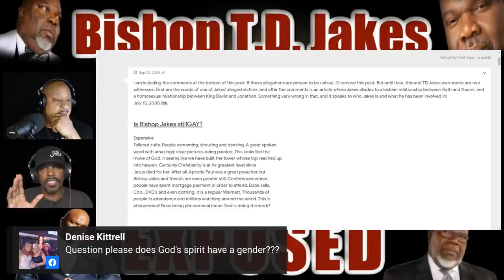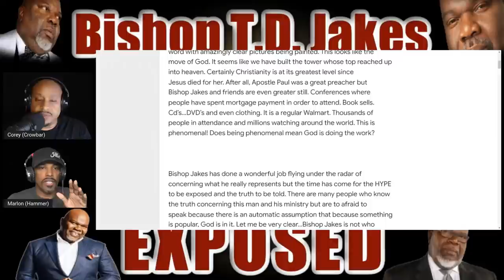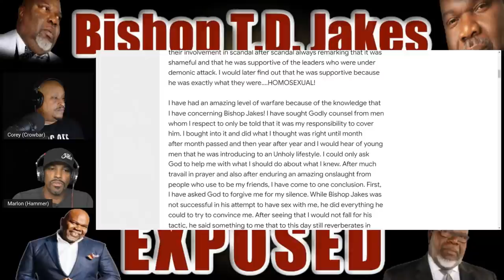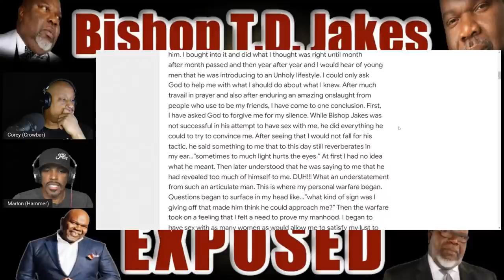T.D. Jakes EXPOSED - 2 STRONG - 2022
T.D. Jakes support homosexuality. But he's not the only pastor/bishop that does. Let get into this and explain the dangers of this behavior. Join 2 STRONG today